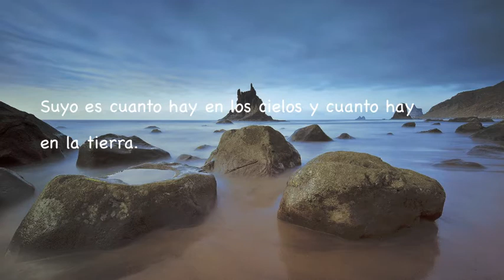Ayat Al-Kursi, Subtítulos Español, Idriss Abkar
DIOS --no hay deidad sino Él, el Viviente, la Fuente Autosubsistente de Todo Ser.
Ni la somnolencia ni el sueño se apoderan de Él. Suyo es cuanto hay en los cielos y cuanto hay en la tierra. ¿Quien puede interceder ante Él, si no es con Su venia?
Conoce lo está manifiesto ante los hombres y lo que les está oculto, mientras que ellos no abarcan de Su conocimiento sino aquello que Él quiere [que abarquen].
Su poder eterno se extiende sobre los cielos y sobre la tierra, y el mantenimiento de estos no le fatiga. Y Él es el altísimo, el grandioso.